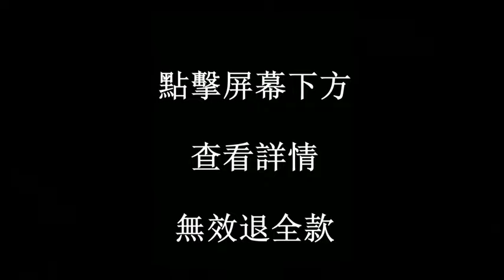水晶柔潤眼膜貼 淡化細紋/黑眼圈/消除眼袋/緊致眼周肌 徹底解決眼周各種問題 免費試用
超夯眼膜貼 專著解決眼周各種問題  消除眼袋/黑眼圈/淡化皺紋 男女通用 打造年輕雙眸